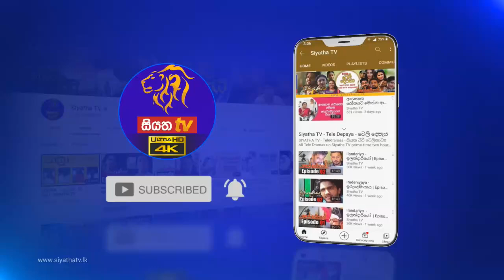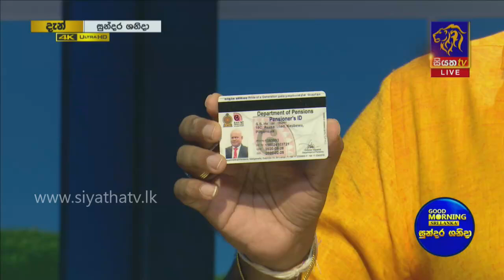කීර්තිමත් රාජ්‍ය නිලධාරියෙකුගේ ජීවිත අත්දැකීම් | GOOD MORNING SRI LANKA | සුන්දර ශනිදා | 25-09-2021